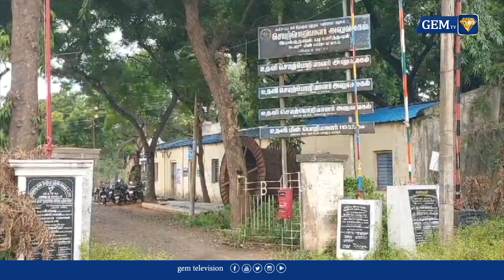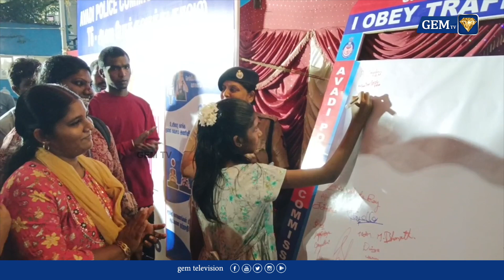வரி ஏய்ப்பு புகார் விவகாரம்...எ.வ.வேலு தொடர்புடைய இடங்களில் ஐடி சோதனை | E.V Velu | IT Raid | Gem tv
EVVelu

Afternoon Headlines
afternoon headlines tamil,
news today afternoon headlines tamil,
today afternoon headlines news in tamil,
today's headlines tamil,
news headlines tamil today,
latest news headlines tamil,
morning headlines news tamil,
evening headlines news tamil,
evening headlines today,
tamil evening news today,
today news tamil evening headlines,
evening headlines,
today's news headlines tamil,
night headlines tamil today,
headlines tamil today,
headlines tamil,
headline tamil news today,
headlines polimer news,
afternoon news in tamil,
news live tamil,
live news headlines tamil,
news headlines tamil today live,
news headlines tamil,
today afternoon headlines tamil news,
today evening headlines tamil,
today afternoon news tamil,
morning headlines,
news afternoon headlines,
afternoon headlines today,
evening news,
evening news today,
today news headlines tamil,
yesterday news headlines tamil,
today's tamil headlines,
afternoon tamil news,
news today headlines tamil,
tamil today headlines news,
today morning headlines news tamil,
today news tamil 6 o'clock,
headlines news,
today headlines news,
6.00 news tamil,
evening headlines tamil,
afternoon headlines,
today news tamil 7